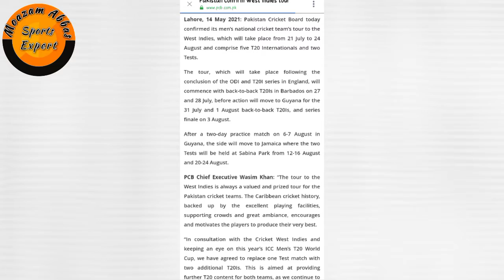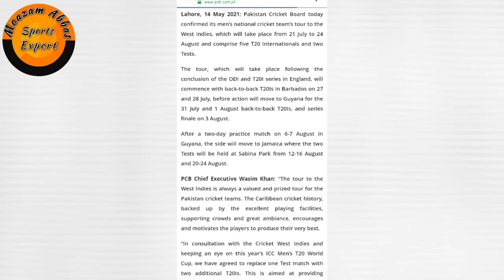Pakistan Tour Of West Indies 2021 | Full Schedule